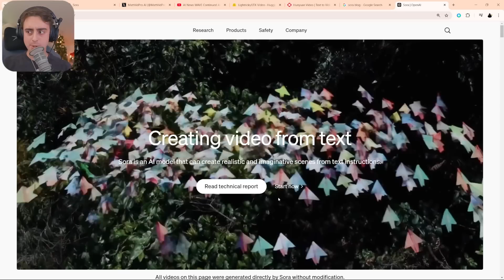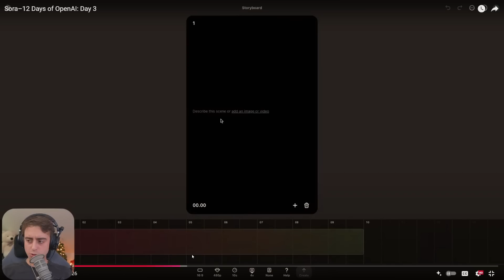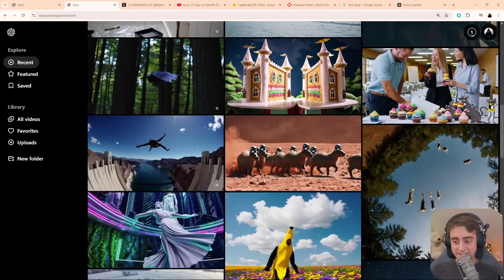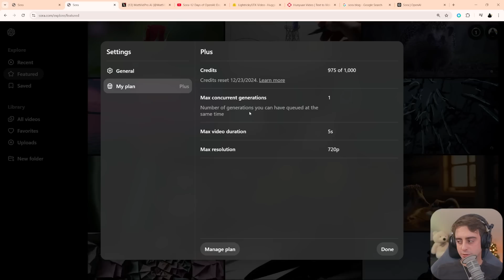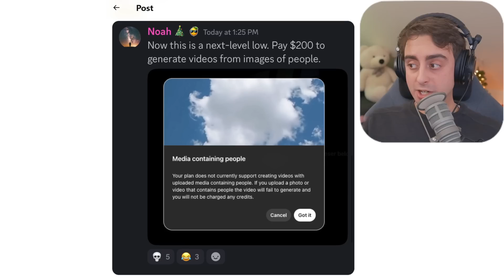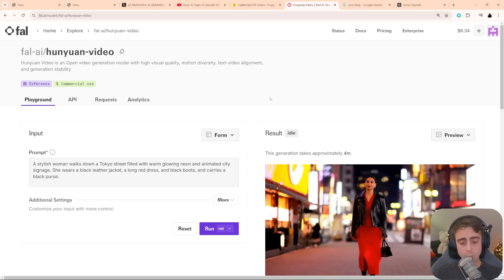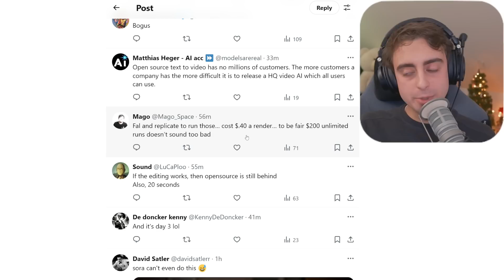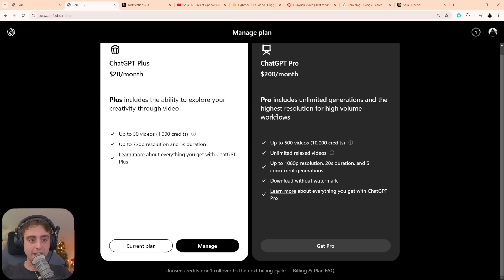Open AI SORA is Public! | First Impressions & Thoughts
In this video, I dive into OpenAI's latest release as part of their '12 Days of OpenAI' - the Sora AI video generation model. I first provide a background on Sora, which was announced back in February and was highly anticipated in the AI community. I compare its video generation quality and features with other AI models like Kling AI, Runways Gen 3, and Tencent's open-source Hwanyan video. The video also evaluates the new features available on the Sora website, such as the storyboard-based editor and various editing tools, and discusses the pricing and plans associated with Sora. Additionally, I touch on community reactions, user experiences, and the potential limitations of Sora compared to other models. Join me as I explore whether Sora lives up to the hype, its strengths and weaknesses, and whether it's worth the investment.

00:00 Introduction and Context
00:28 Sora AI: Initial Announcement and Evolution
01:30 Features and Capabilities of Sora AI
04:48 Hands-On Experience and Community Reactions
06:42 Pricing and Plans Analysis
09:09 Comparisons with Other AI Video Generators
14:25 Final Thoughts and Conclusion